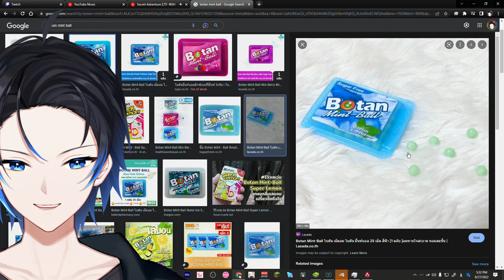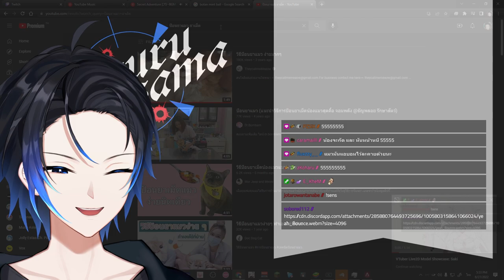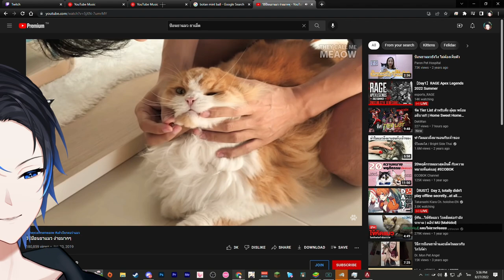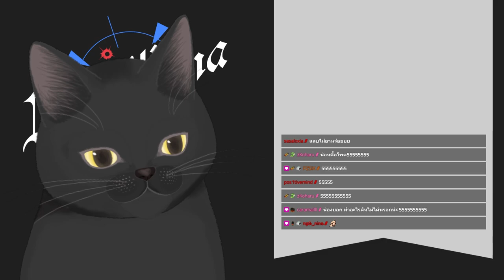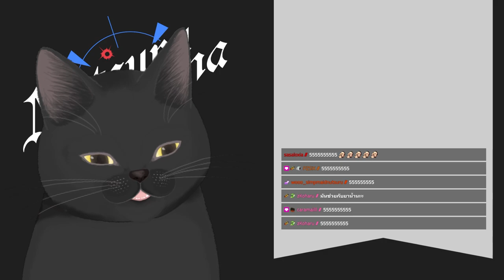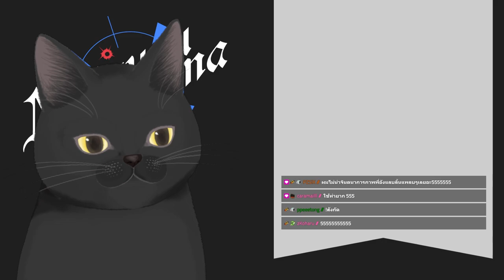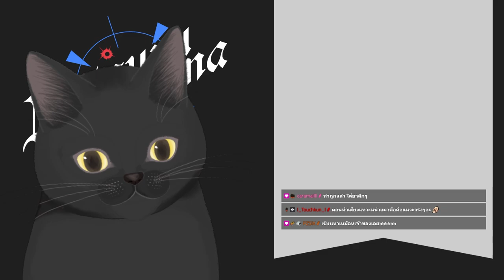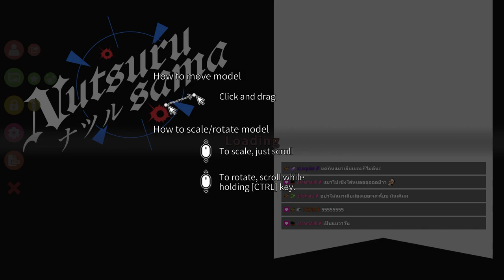เล่าประสบการณ์ให้ยาแมวครั้งแรกของ Nutsuru | NutsuruTalk